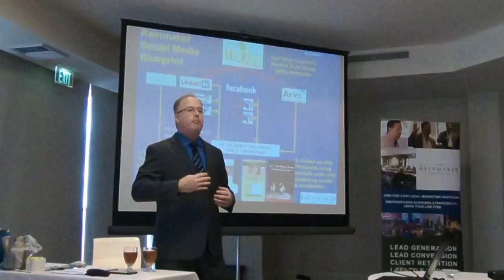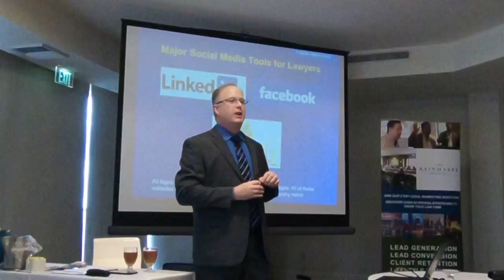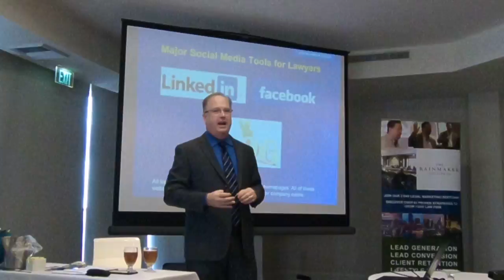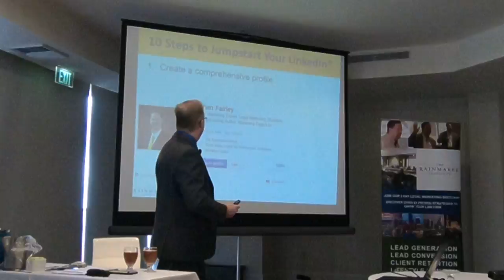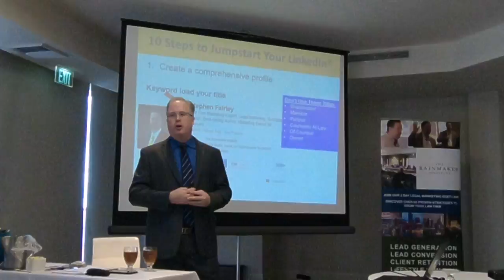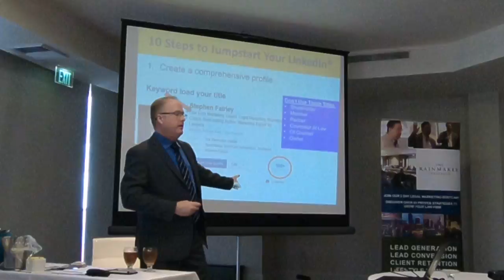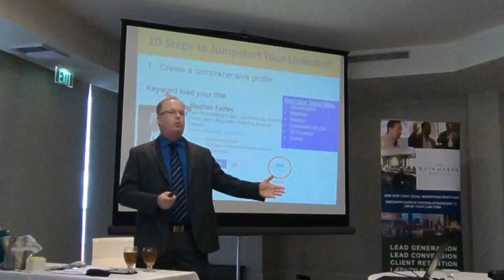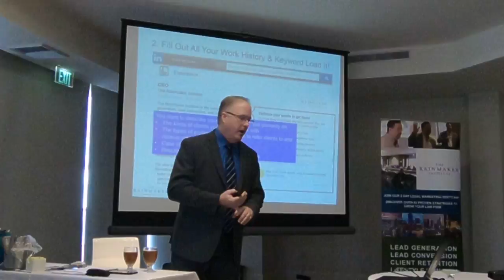DONO 4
MIAMI RR JAN 2018